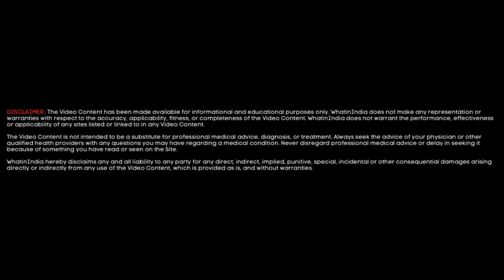ककड़ी खाना क्यों ज़रूरी है प्रेग्नेंट महिला को Benefits of Kakdi during pregnancy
गर्भवती महिलस को ककड़ी खाना कीयू ज़रूरी है गर्भ में पल रहे शिशु के लिए कितना फायदेमंद है जानिए इस वीडियो के माध्यम से। Benefits of eating kakdi during pregnancy. Why every pregnant woman must eat kakdi while pregnant.